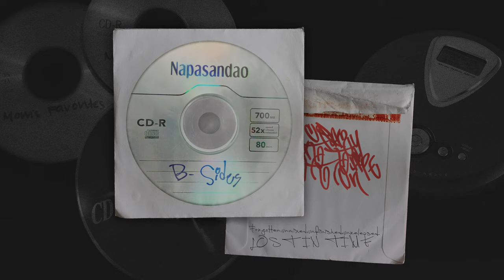Napasandao's Feder - Goodbye (Without Lyse - Εάλω Remix 2015)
Forgotten, unfinished, unmixed, unreleased. Lost in time

*Original Track by Feder,remixed by Napasandao.
Contains sample of Terror X Crew - Ι polis ealo
*Αυθεντική κομμάτι από Feder, επαναμιξαρισμένο από τον Napasandao.
Περιέχει δείγμα από το κομμάτι των Terror X Crew - H πόλις εάλω
**Όλα τα μουσικά δικαιώματα ανήκουν στους δημιουργούς τους.

[ Personal music productions I was working on during different moments of 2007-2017 decade, and by poorly misjudging, I sacrificed them over other responsibilities. Now its time for any  listener out there ,to feel exactly how I felt when I created them.

Ξεχασμένα, ανολοκλήρωτα, αμιξάριστα, ακυκλοφόρητα. Θαμμένα στο χρονοντούλαπο.

Προσωπικές μουσικές παραγωγές που έφτιαχνα διάφορες περιόδους μέσα στη δεκαετία 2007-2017 και που κατά τη λάθος κρίση μου θυσίασα στο βωμό άλλων πιο "σημαντικών" υποχρεώσεων. Τώρα ήρθε  η στιγμή ο οποιοσδήποτε ακροατής τους να αισθανθεί ακριβώς όπως αισθανόμουν κι εγώ όταν τις δημιουργούσα.

Οτιδήποτε εμπεριέχεται από συνθέσεις / διορθώσεις/μίξεις /προγραμματισμό/mastering/μέχρι σχεδιασμό εξωφύλλου και μικρογραφίας έγινε από τον Napasandao - εκτός απ' οπουδήποτε επισημαίνεται κάτι διαφορετικό με *
Σχετικά με το θέμα μίξης, τα κομμάτια ήταν ό,τι μπόρεσα να περισώσω καθώς χάθηκαν πολλά κανάλια και πολλά πράγματα είτε λόγω κακών τεχνικών μέσων είτε λόγω έλλειψης χρόνου έμειναν από λάθος ανολοκλήρωτα. Προσπάθησα στο καλύτερο ηχητικό αποτέλεσμα με ό,τι είχα στα χέρια μου, θεωρώ οτι είναι τουλάχιστον τίμια. Ο σκοπός είναι να εστιάσει κανείς στο συναίσθημα που του εκλύουν άλλωστε. Πέρα από αυτό, δεν είχα κανέναν πραγματικά λόγο να τα κυκλοφορήσω σε τέτοια μορφή...
Any editing/mixing/programming/mastering to artwork and thumbnail design, visualization react by Napasandao except otherwise marked with *
As far as mixing, the tracks were unpurposely left unfinished, in addition to the fact that our equipment back in the years was shit. Some channels or sounds were missing. I worked with what I could possibly work best, to restore them to an audible point. I personally think they are decent enough and the point is to focus on the feeling...Otherwise I would never release them like this,it would be pointless...

Όλα τα δικαιώματα της μουσικής ανήκουν στον Napasandao - εκτός απ' οπουδήποτε επισημαίνεται κάτι διαφορετικό με **

Απαγορεύεται η αναδημοσίευση/επανέκδοση/επαναφόρτωση μέρους  ή του συνόλου αυτού του οπτικοακουστικού υλικού από
οποιοδήποτε ελληνικό/ελληνικών συμφερόντων δημόσιο/ιδιωτικό τηλεοπτικό κανάλι.
Redistribution,republication of the whole and/or part of this audiovisual content through/to any greek/greek interested
public and/or private television channel is forbidden.